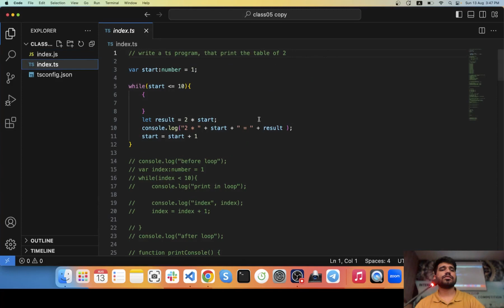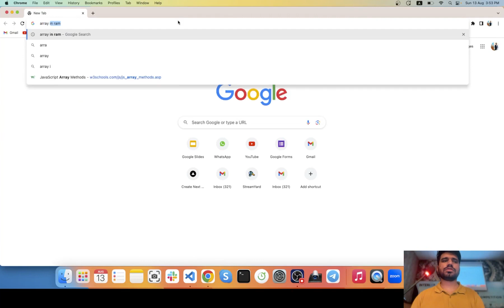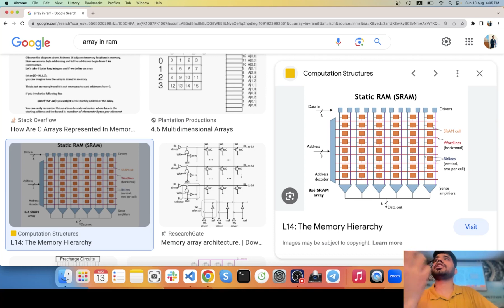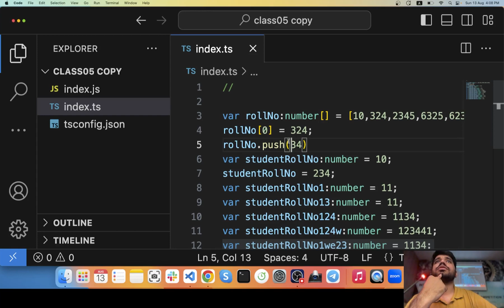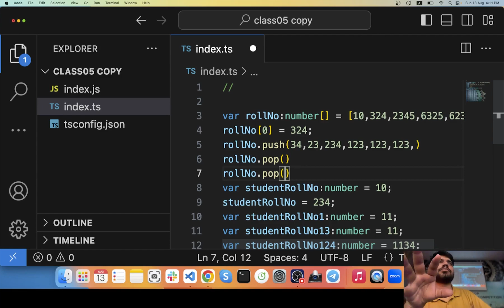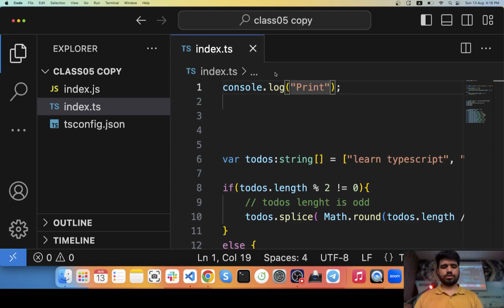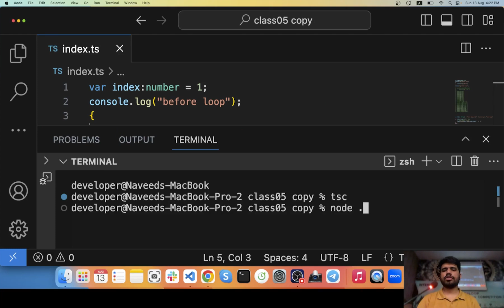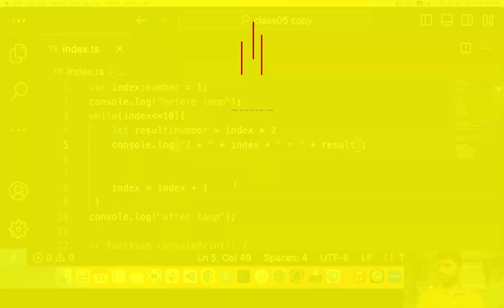#10: TypeScript Arrays| Arrays Explained with Practical Examples | TypeScript Tutorial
#10: TypeScript Arrays| Arrays Explained with Practical Examples
Welcome to our YouTube video on TypeScript arrays! Discover the power of TypeScript arrays as we explore essential methods and iterations with practical examples.

🚀 What You'll Learn:

Master key TypeScript array methods for data manipulation.
Efficiently handle arrays using various iteration techniques.
Solidify your skills with real-world examples.

📝 Description:
Arrays are foundational in TypeScript, and knowing their methods and iterations is essential. Let us walk you through the most popular array methods and efficient iterations, such as for...of and for Each. Learn to perform tasks such as searching, filtering, and mapping array elements.

With practical examples and real-world insights, you'll be able to confidently use these concepts in your projects.

Whether you're new to TypeScript or looking to enhance your array of skills, this tutorial is for you. Elevate your TypeScript array proficiency now!"